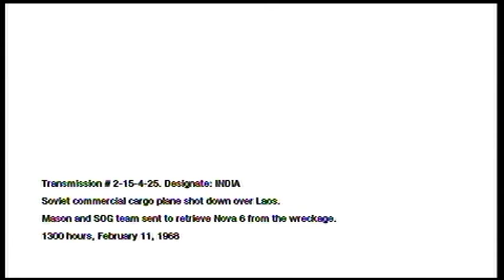Call of Duty: Black Ops w/ Commentary (Part 20) I'm On A Boat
With machine guns. Suck it Lonely Island!